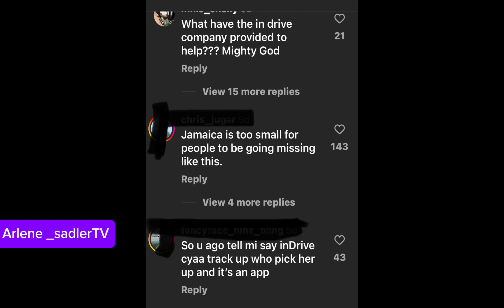Teacher Danielle MISSING!! Over 1wk now. Family appeals for her safe return 🤞🏾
A Teacher from Jamaica 🇯🇲 has gone missing, her family are worried. Appeals for her safe return